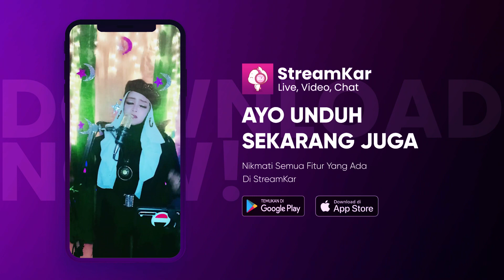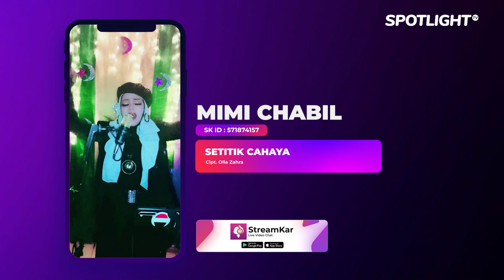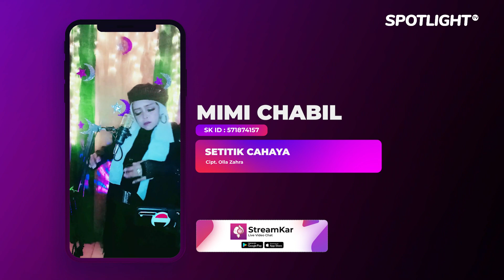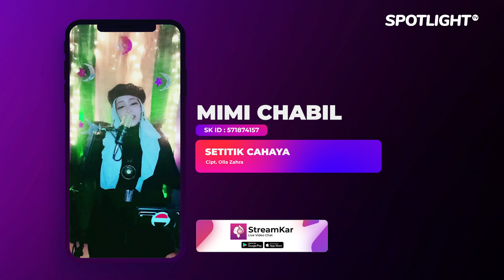Setitik Cahaya - Live MIMI CHABIL Spotlight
Executive Producer : PT. Reza Putra Persada
Producer : Reza Express [Aan Suhendar]
Publishing : PT. Studio Spotlight Indonesia